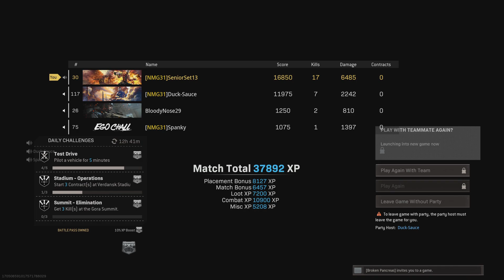Call of Duty: Modern Warfare_20210830132725